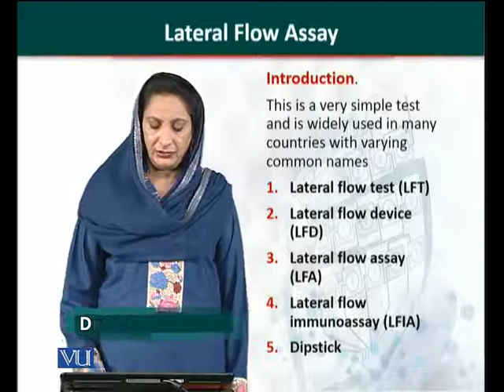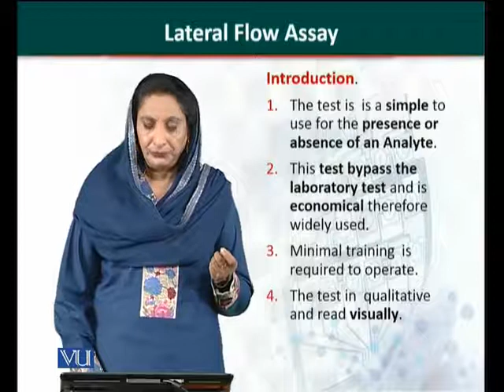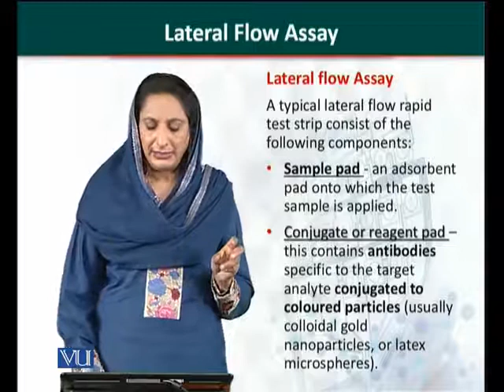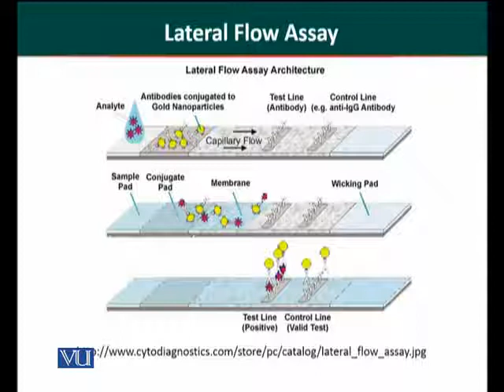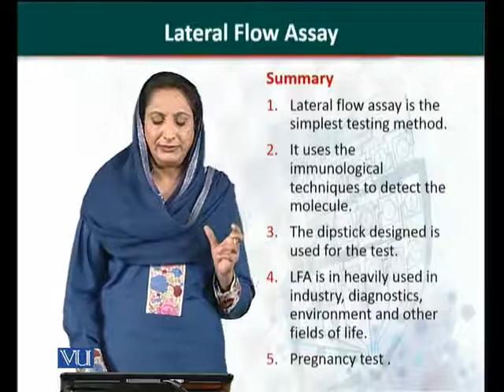BT505_Topic085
BT505 – Biosensors
Lateral Flow Assay
Dr. Amtul Jamil